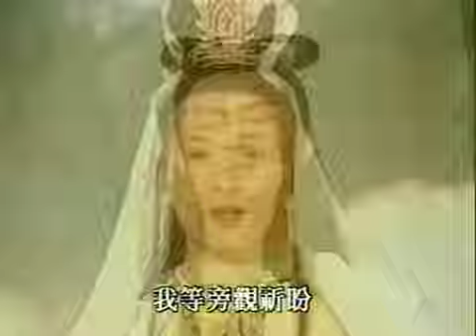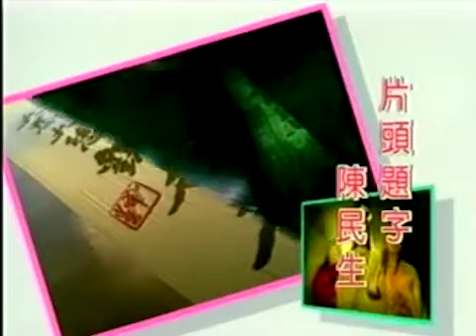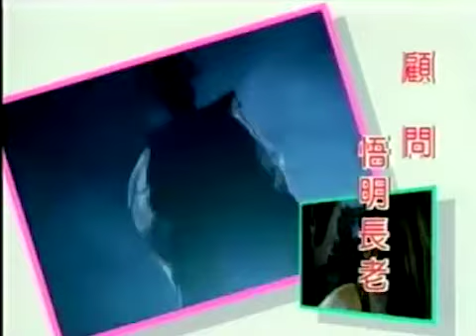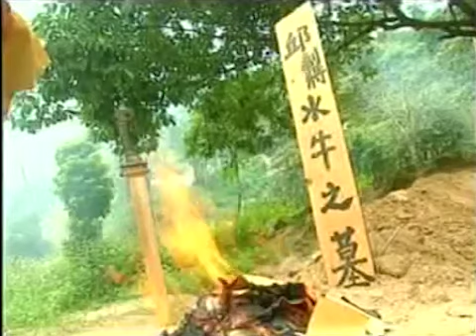พระโพธิสัตว์กวนอิม ตอนที่3 4 5 GUANYIN BODHISATTVA 3-4-5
เผยแพร่เป็นธรรมทานเท่านั้น
For dharma only, Not for commercial purpose
Thanks for all who created this movie.